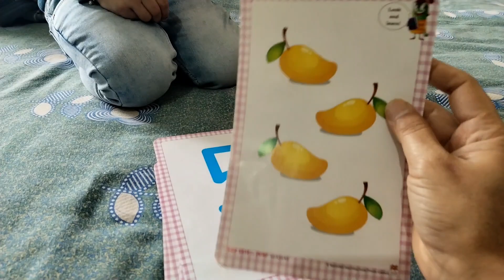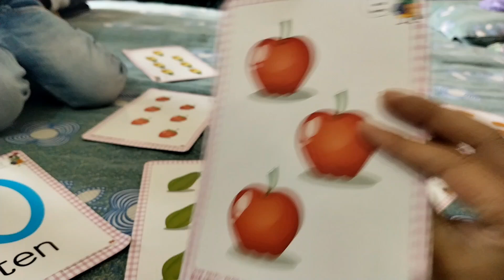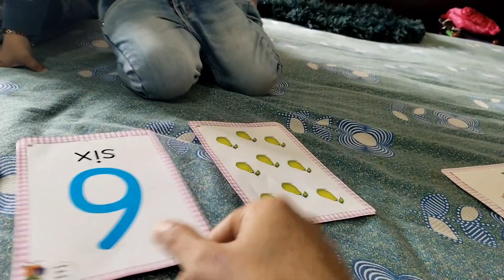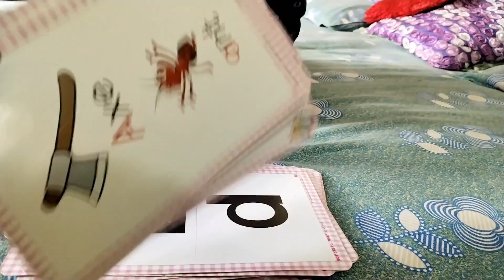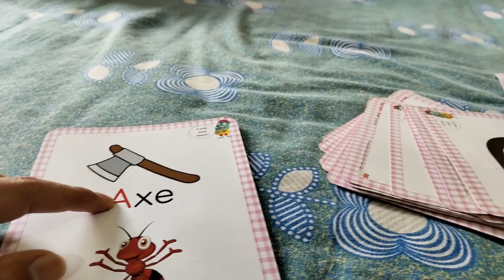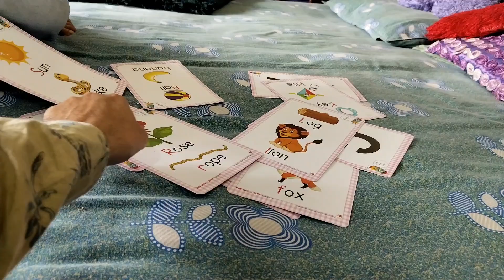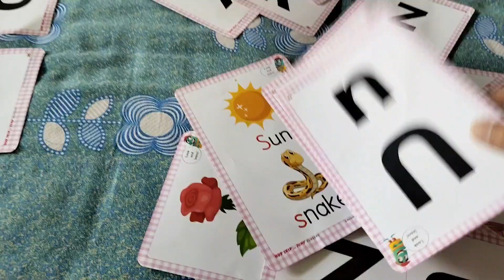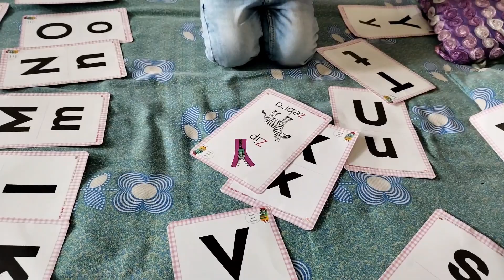The Ultimate Flash Card Guide for Nursery Kids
Nursery kids learning with flash card ! Best learning  nursery kids video
Learning alphabet
learning ABCD
Learning alphabet
learning numbers
Nursery kids
Learning game for nursery kids